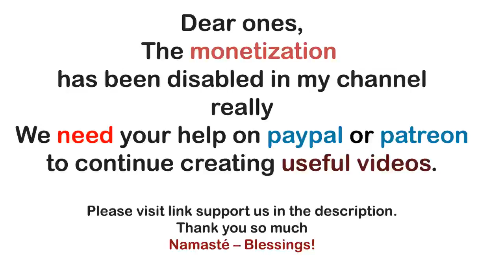Archangel Michael ~ The Future Beckons - Are you ready